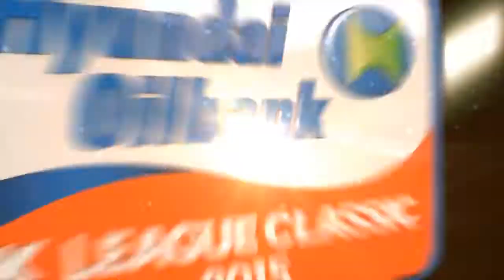[3분 하이라이트] 22R - 제주 vs 전북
'현대오일뱅크 K리그 클래식 2015' 22R
제주유나이티드 0-3 전북현대모터스
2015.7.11(토) 제주월드컵경기장